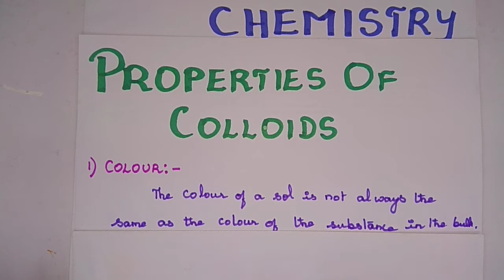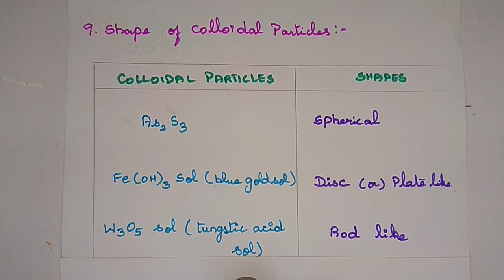Properties of colloids in Tamil / Unit 10 / 12th Chemistry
12th Chemistry/ Unit - 10 / SURFACE CHEMISTRY